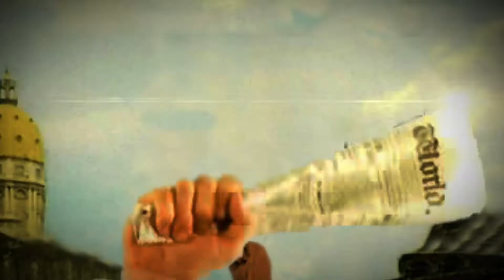Alan Menken Interview - Disney - Newsies the Musical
Academy Award winner Alan Menken chats with Just Dance about the world premiere of Newsies the Musical, and how the production came to be.

Featuring music by eight-time Academy Award®-winning composer Alan Menken (Beauty and the Beast; Sister Act; The Little Mermaid), lyrics by Jack Feldman and a new book by four-time Tony® Award winner Harvey Fierstein (La Cage aux Folles, Torch Song Trilogy), Newsies is adapted for the stage from the 1992 live-action Disney feature film musical. Newsies will be directed at Paper Mill Playhouse by Tony® nominee Jeff Calhoun (The Will Rogers Follies; Brooklyn: The Musical; Grey Gardens). Tony® nominated Christopher Gattelli (South Pacific; Altar Boy; Silence: The Musical) serves as choreographer.

Revolutionary newsie Jack Kelly will be portrayed by Jeremy Jordan of Broadway's West Side Story and Rock of Ages. Tony® Award nominee John Dossett will play newspaper giant Joseph Pulitzer. Kara Lindsay will play Katherine

Jordan will be joined by fellow newsies: Ben Fankhauser as Davey; RJ Fattori and Vincent Agnello sharing the role of Les; Andrew Keenan-Bolger as Crutchie; Tommy Bracco as Spot Conlon; Brendon Stimson as Oscar Delancey, Mike Faist as Morris Delancey; Aaron J. Albano, Ryan Breslin, Kyle Coffman, Max Ehrich (Jack U/S), JP Ferreri, Garett Hawe, Corey Hummerston, Evan Kasprzak, Andy Richardson, Scott Shedenhelm and Ryan Steele. Rounding out the cast are: Mark Aldrich (Seitz), Helen Anker (Medda), John E. Brady (Wiesel), Kevin Carolan (Roosevelt), Julie Foldesi (Ms. Baum), Stuart Marland (Snyder), Michael McArthur, Jack Scott, Nick Sullivan (Bunsen) and Laurie Veldheer (Hannah).

Newsies begins at Paper Mill Playhouse on Thursday, September 15, and will be performed eight times a week, Wednesday through Sunday, through Sunday, October 16. Three, four and five show subscription packages are available now, starting at $84. Single tickets are now on sale and range in price from $25-$96. Tickets may be purchased by calling , or at the Paper Mill Playhouse Box Office at 22 Brookside Drive in Millburn,